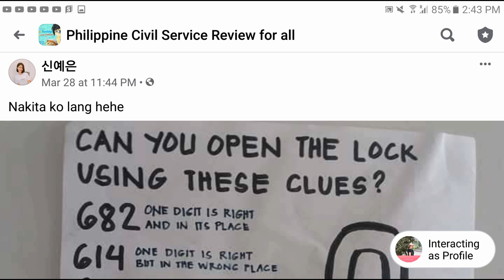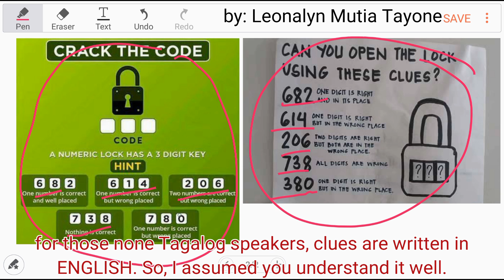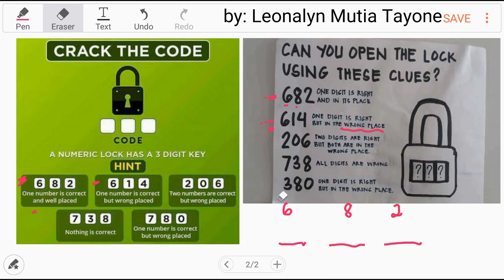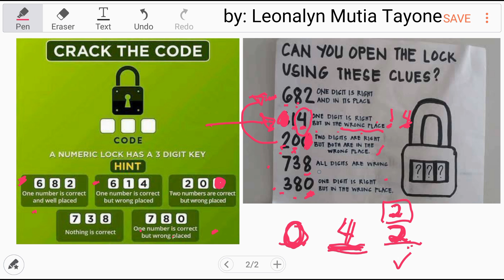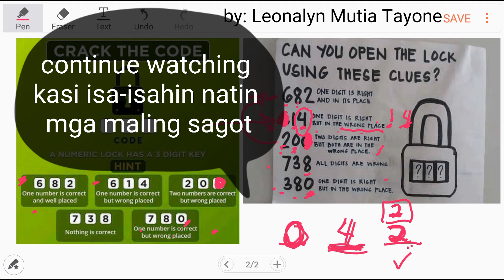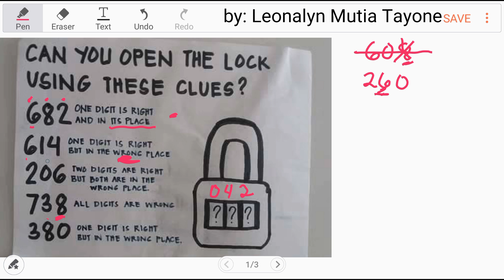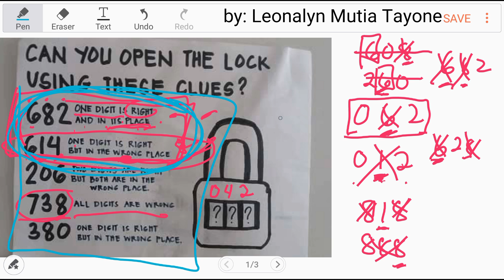LOGIC| Crack the Code | Can you open the lock using these clues? [Critical thinking]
To those who cannot understand tagalog, READ THIS:
The ONLY CORRECT answer is 042.
While the following are wrong
062 WRONG coz this code clearly violates clues#1&2.
Any code with 6 is clearly WRONG
Any code with 7,3,8, is 100% WRONG

We will start in 738 digits.
Since the 738 all the digits are wrong.

6 8 2 = 8 is wrong (remember that 738 digits was wrong). The two remaining digits either 6 or 2 is correct.

380 = 3 and 8 are both wrong.  Therefore, the remaining digit is 0. The statement is this, one digit is right but in the wrong place. Meaning, the place for 0 in the 3rd digit was wrong.  Either the place for 0 is in the left side or in the center.

Next is .

206 = Two digits are right but both in the wrong place. We all know that 6 was wrong. Why? It's because the 1st statement for 682 is "one digit is right and in its place". Since the place for 6 is in the wrong place, we can replace the 6 digit. Therefore, the remaining digits are 2 and 0. But the statement is "two digits are right but in the wrong place. Meaning, the places for 2 either in the center or in the right side. On the other hand, the places for 0 either in left side or the right side.

The question for number 1 is already answered. 6 and 8 are incorrect but 2 (right side)  is correct answer.

We all know that the places for 2 either in the center or in the right side. We replace the 2 in the center side. Also, the places for 0 either in the right side or left side.  It was confirmed that the right side is 2. Therefore, we can replace the 0 in the right side. So, the correct place for 0 is the left side.

Finally,

614 = One digit is right but in the wrong place.

Knowing that 6 was wrong.  Therefore, the remaining digits are 1 and 4. But the two digits are in the wrong place.  1 either the place is in the right side or left side. We all know that the place for 1 is in the center. Meaning, the place for 1 either the right side or left side but the places is already occupied. So, it's wrong. Therefore,  the correct answer for the center digit is 4. Why?  Either the place for 4 is in the left side or in the center. Since ang center ay wala pa. So, the answer is 4.

Therefore,  the correct answer is 0 4 2